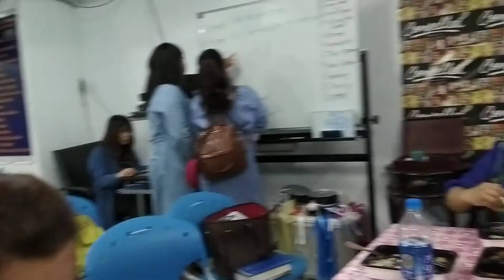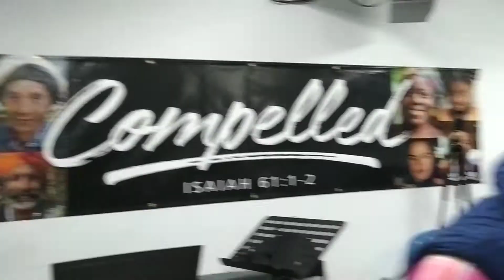Happy moments, singing and eating..